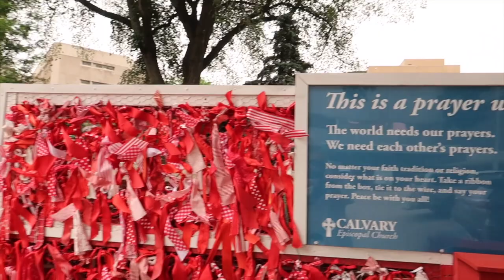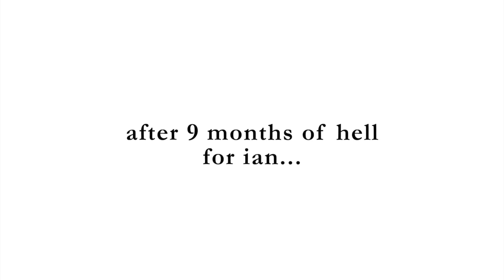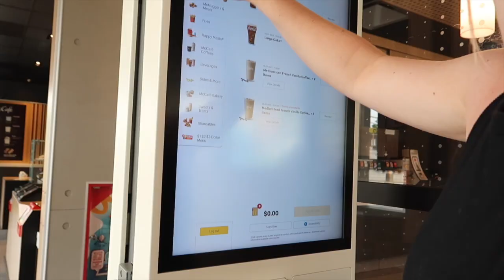BYE BYE cancer | vlog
☼ raw footage of my brother BEATING cancer!

☼ my sisters boyfriend and someone very important to me has cancer and to help with expenses and bills, they are selling bracelets! click this link to support and buy one! thank you so much!